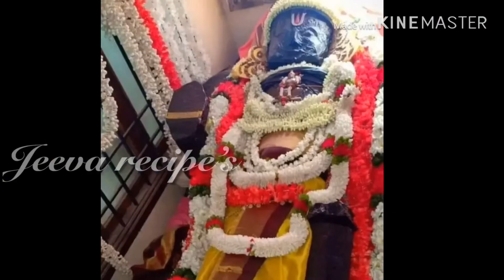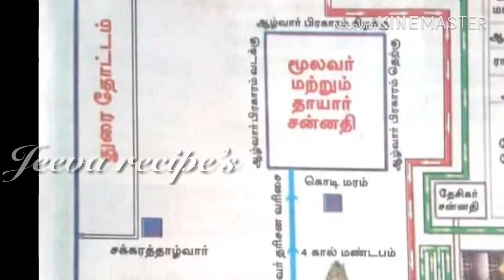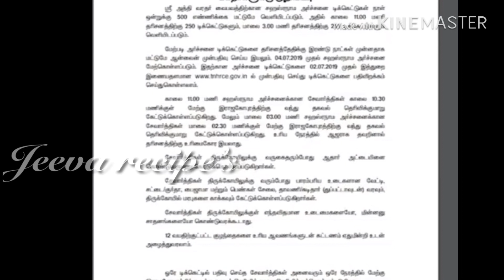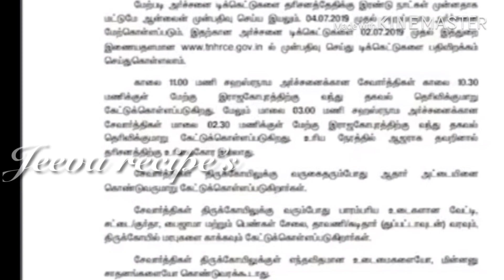Athi varadar online booking and Pooja details